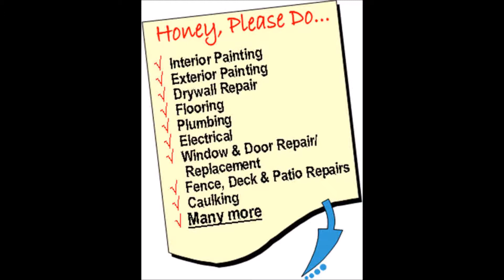Best Handyman Services and Cost in Bennet NE Handyman near me | Lincoln Handyman Services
Handyman Bennet NE: Give us the opportunity to provide you with our best home improvement and handyman service in Bennet NE. Call us at or fill out the handyman form belowfor any repairs or improvements, drywall service, pressure washing, painting, remodeling, renovations, faming, electrical, plumbing, flooring, tile, deck, fence contractor, home repair services. General contracting and much more. Cost of handyman services in Bennet NEbraska? Free estimates. Call today or book online fast!

BEST HANDYMAN BENNET NE - SPECIALISTS IN HOME REPAIR AND REMODELING
Plenty of people say they can do home repairs and remodeling, but what really matters is getting it done right from start to finish.  Whether it’s renovating a room or making an everyday home repair, choose the professionals qualified to do the job right. All of our reliable handyman and repair services are performed by highly skilled craftspeople.
CARPENTRY SERVICES BENNET NE: BENNET NE HANDYMAN SERVICES IS THE BEST LOCAL BENNET NE
We have the best Bennet NE handyman team of carpenters who are very passionate to do any type of work whether big or small. They are highly trained and skillful and are committed to giving the best services. Our main focus is to satisfy our customers and we are happy to announce that we have hundreds of satisfied customers. Those who have used our services always give us positive response and they are happy with our services. Our local Bennet NE Handyman staff are friendly with customers and they can answer every question you may have to make you satisfied.
ELECTRICAL SERVICES BENNET NE: TOP RATED BENNET NE HANDYMAN SERVICES
Bennet NE professional Handyman provides the wide range of electrical service in Bennet NE. We provide the best and quality services related to electrical services. We have the professional and skillful electricians who are experts in their art.
• We always do our work with honesty, devotion and with great passion.
• We provide electric services according to the customers’ need and requirements.
• We always try to give 100% quality in our services and that’s why we have hundreds of satisfied customers.
• We are the professional Bennet NE electrical Handyman services provider that provides high quality, competitive electrical services for commercial sectors.
• We have the professional Handyman team of electricians who is the best in their art.

BEST HANDYMAN SERVICE NEAR BENNET NE
BENNET NE HANDYMAN SERVICES

SERVICES:
• Handyman Services
• Painting
• Drywall Repair
• Doors and Windows Repair Replacement
• House Renovation
• Bathroom Remodeling
• Kitchen Remodeling
• Sink Installation
• Cabinet Installation
• Concrete / Masonry
• Junk Removal